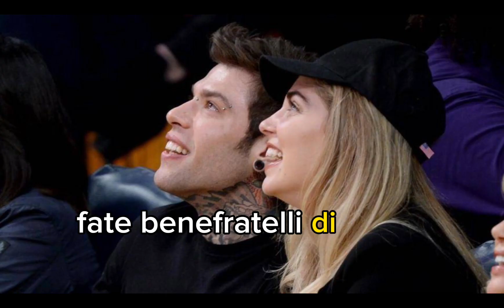FEDEZ, finalmente la notizia che tutti i fans aspettavano....